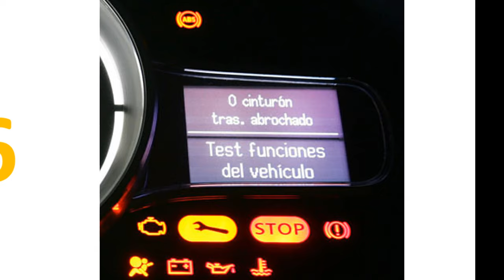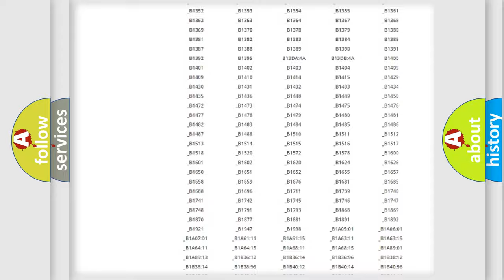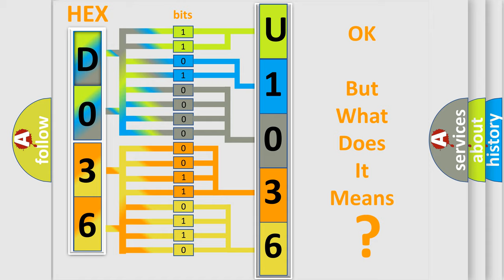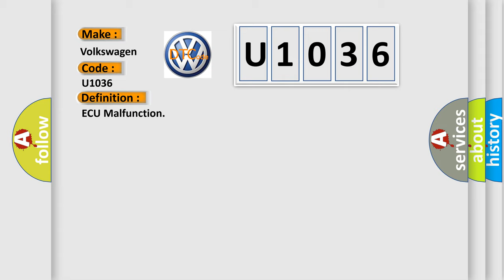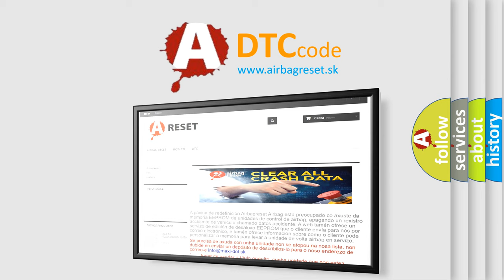DTC Volkswagen U1036 Short Explanation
Contents:
0:21 Basic DTC analysis according to OBD2 protocol standard.
1:48 Insight into programming
2:58 A diagnostically understandable description of the Diagnostic Trouble Code
3:05 Basic error definition

Make:
Volkswagen
Code:
U1036
Definition:
ECU Malfunction
Description:
The TCM runs the program to detect an internal condition at key ON.The only requirements are voltage and ground.Ignition ON.System Voltage 9-18 V.
Cause:
The random access memory (RAM) of the TCCM has failed an operational test indicating that some portions of RAM are not functional.The read only memory (ROM) or the masked ROM of the TCCM has failed the Checksum test indicating that the data is not currently valid.The critical operational parameters stored in the EEPROM of the TCCM have failed the Checksum test indicating invalid data.